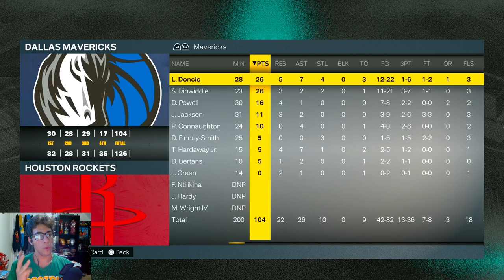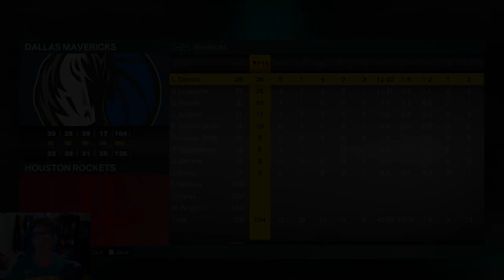Top 2 Scoring Leaders Face Off In The NBA Playoffs! | NBA 2K23 My Career Ep. 23